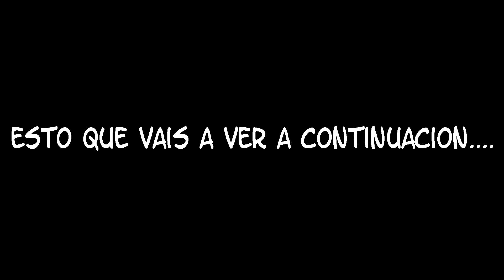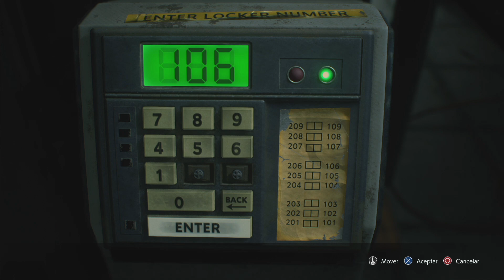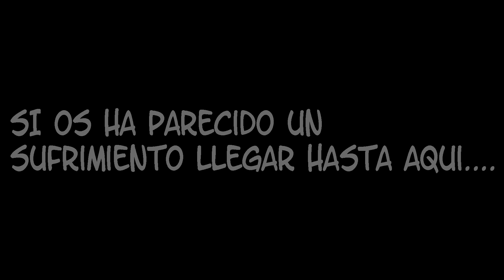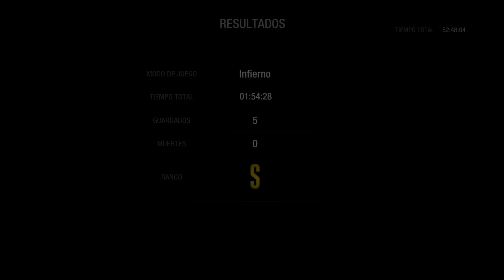¡EL PEOR RETO DE MI VIDA! Resident evil 3 Remake en infierno ¡¡SIN DAÑOS Y EN RANGO S!!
Hay veces que nos proponemos ciertos retos en videojuegos, unos mas dificiles que otros, y luego estan los que directamente te provocan un suicidio o trauma al intentar completarlos.

Hoy os vengo a traer EL PEOR RETO de toda mi vida en un videojuego ¿de que se trata? lee a continuacion

Resident evil 3 Remake fue un juego (para mi) algo sencillo en modos Normal y Hardcore, teniendo despues Pesadilla, algo complicado pero que con practica (y con ayudas) acabas completandolo, y finalmente, el modo Infierno

En este modo no solo hay mas enemigos o no encuentras tantos suministros como en modos anteriores, si no que ademas, una mordedura de un zombi puede acabar contigo sin darte tiempo a nada

Y aqui es donde entra mi reto, quise completar el juego entero SIN ARMAS INFINITAS, sin monedas de defensa (solo las de asalto) y sin libro de esquive,  y no sufriendo ningun golpe en todo el juego, todo ello con Rango S

La peor pesadilla como podreis ver no seran los zombis o cualquier otro obstaculo, si no los encuentros con Nemesis, especialmente el ultimo combate, donde SUDE SANGRE, literalmente, ya que esta programado para que te mate con un unico ataque de todos sus freneticos golpes

La partida la grabe por partes, parando en ciertos momentos puntuales, el ultimo enfrentamiento me duro mas de 4 horas.

Asi pues. si vais a intentar este reto algun dia, estaos completamente seguros porque os aseguro que vais a querer tirar la consola, el mando, la tele, y suicidaros dada la dificultad del reto

¿Quieres agregarme para charlar, jugar o compartir algo? puedes hacerlo en

► PSN: Angel_vk_30

DONACIONES

ESTADISTICAS NUEVO PC

Placa base: Gigabyte B360 Aorus Gaming 3 WIFI
Procesador: Intel Core i7-9700K 3.6Ghz
Disipador: H-214RGB
Memoria RAM: G.Skill Ripjaws 16GB DDR4 3200 Mhz
Fuente alimentacion: Corsair RM750
Torre: Nox Hummer MC Zero Edition
HDD: Kingston SSD M.2 240GB + 1TB HDD Seagate
Capturadora: Avermedia Live Gamer Extreme 60 FPS